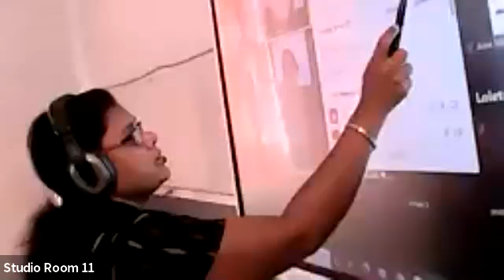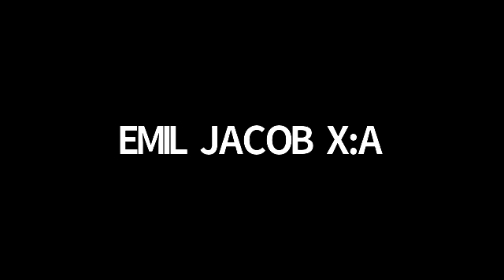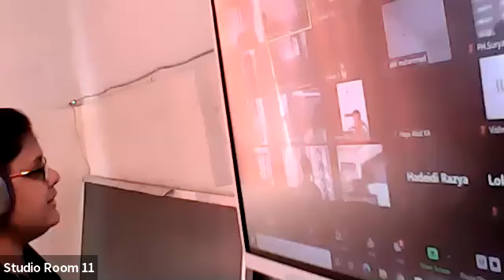Dr.Raju Davis International School | CLASS 10 MALAYALAM | 18-03-2021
CLASS 10  MALAYALAM KADALTHEERATH